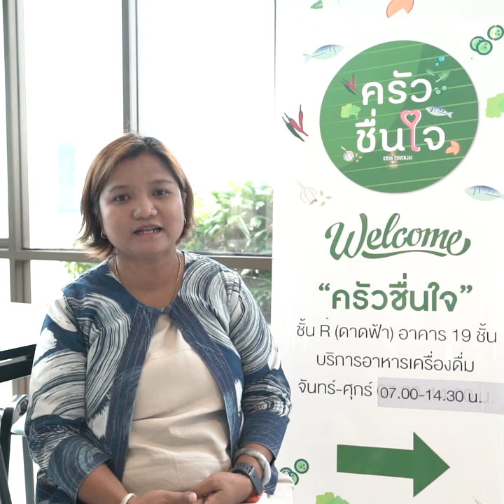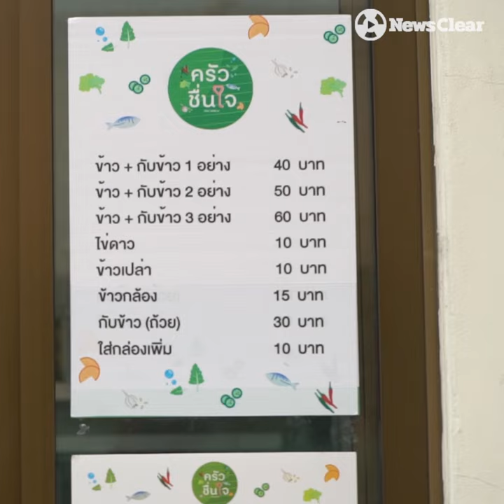เลียก้นจาน "ครัวชื่นใจ" ข้าวแกงดาดฟ้า ราคาหลักสิบ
ข้าวแกงดาดฟ้า ราคาหลักสิบ!

"ครัวชื่นใจ" เป็นร้านอาหารข้าวราดแกงกินง่ายๆแต่จ่ายราคาเบาๆ เริ่มต้นที่ 40 บาท (เพิ่มกับข้าวอย่างละ 10 บาท) ตั้งอยู่ชั้น 19 บนดาดฟ้าอาคารย่านพระราม 9